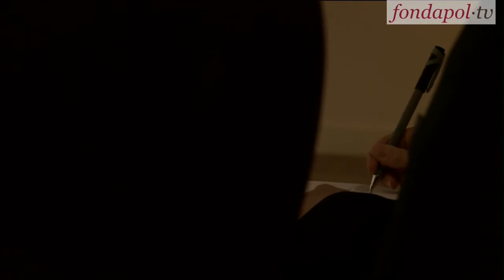La France est-elle encore un grand pays hydraulique ? | Table ronde n°1 | 1/3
Table ronde n°1

Animation par Alexis BENOIST, Fondation pour l'innovation politique

Jean-François BONNET, Chercheur au laboratoire Transferts, écoulements, fluides, énergétique (TREFLE) de l'Université Bordeaux 1

Gérard-François DUMONT, Professeur de géographie à l'Université de Paris-Sorbonne, Directeur de la revue Population & Avenir

Antoine FRÉROT, Président directeur général de Veolia Environnement

Jean-Paul RENOUX, Adjoint au chef de département Actions Régionales d'Arvalis-Institut du Végétal